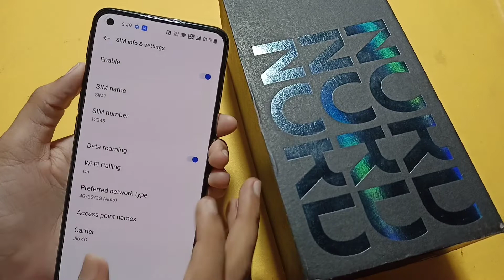OnePlus Nord CE 2 lite data roaming full setting | how to set data roaming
OnePlus Nord CE 2 lite 5G data roaming full setting | how to set data roaming | data roaming off kaise kare
how to disable data roaming in OnePlus Nord CE 2 lite 5G
how to set data roaming in OnePlus Nord CE 2 lite 5G
data roaming kaise band kare
how to enable data roaming in OnePlus Nord CE 2 lite 5G

Google search
Techno Puja Technopuja@Technopuja